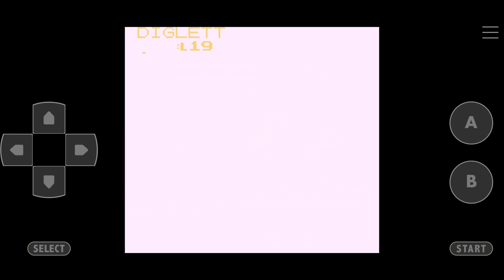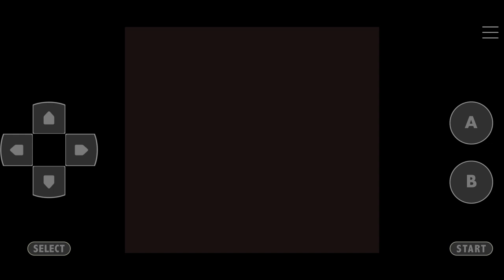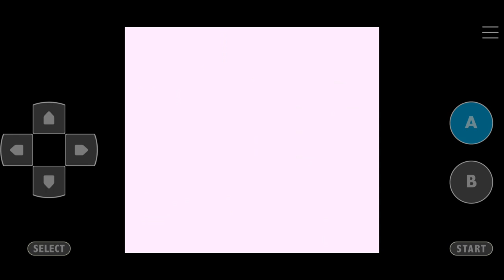Pokemon Blue Kaizo Walkthrough Part 20 Amnesia Golduck